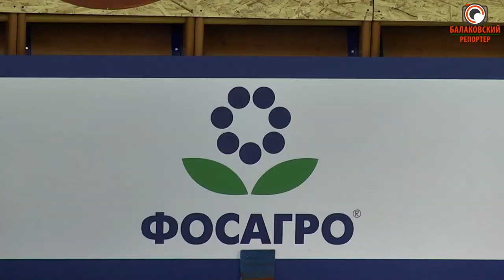7 тур "Молодёжки" по волейболу: "Протон" оборвал цепь побед казанского "Динамо"